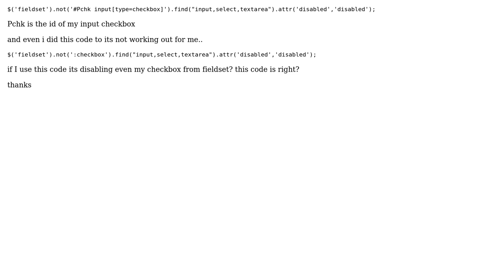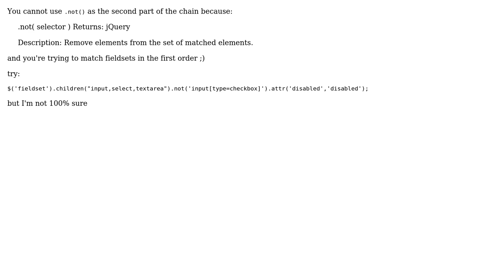Except the input check box i need to disable all other input using jquery (2 Solutions!!)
Except the input check box i need to disable all other input using jquery

With thanks & praise to God, and with thanks to the many people who have made this project possible! | Content (except music & images) licensed under CC BY-SA | Music | Images & others | With thanks to user veritas user Luke Bennett user kumar and the Stack Exchange Network Trademarks are property of their respective owners. You are responsible for your own actions.